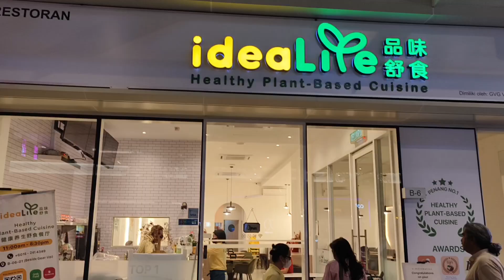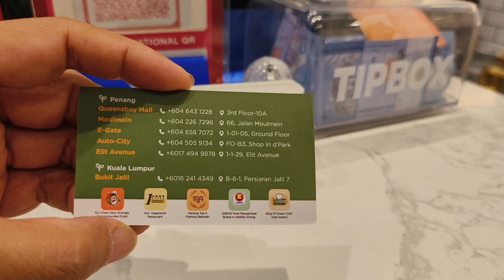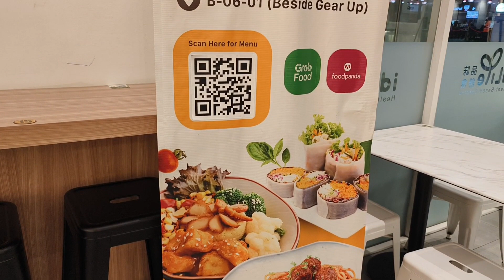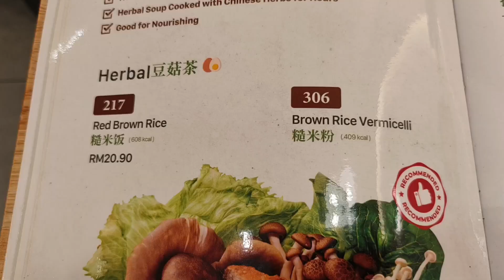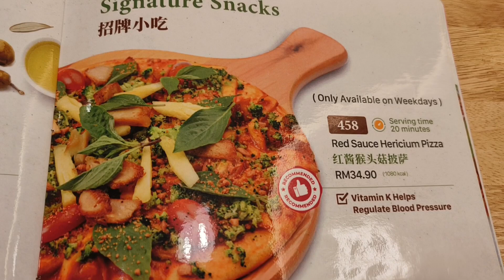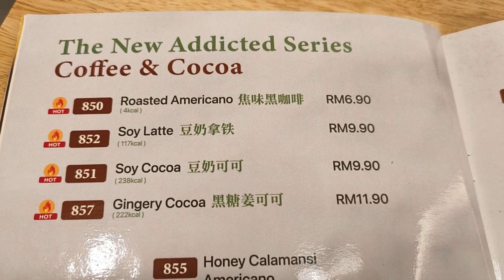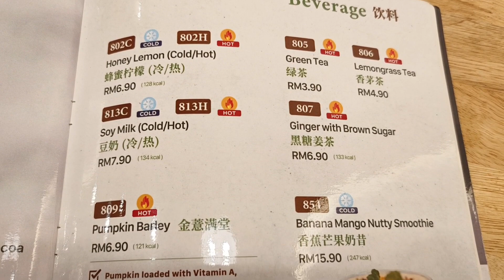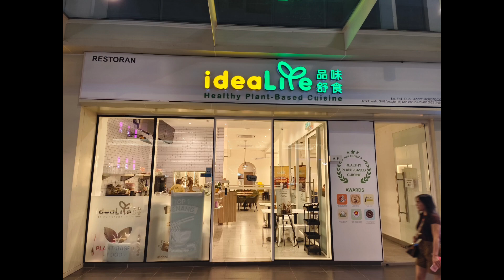【蔬悅】Pavilion Bukit Jalil | Idea Life | 品味舒食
Taman OUG | 有缘素食｜U-Yen｜有缘擂茶饭｜招牌青咖哩面｜奶油杏鲍菇｜15年经验｜蔬适圈Kimo-ge | 台式蛋餅｜多选择杂饭菜肴｜多元化素食

Taman OUG | Dining Bowl Cafe | 福建炒白粿｜XO 酱炒饭｜蛋包饭｜干炒面线｜素食料理

Taman OUG | 家香食馆 | Bidor Veggie Kitchen | 南瓜名片 | 果汁豆腐 | 龙凤卷 | 竹生双花 | 美罗家乡家庭式素食馆

Taman OUG | 新海景OUG |  美食中心 | 素食档口｜嚮善素食｜大炒式素食｜招牌炒米粉｜腊味炒饭

大城堡 | Seri Petaling | 文献坊 | 日式西餐厅 | 焖伊面 | 沙拉鸡排饭 | 菌类红酱 Pizza | Carbonara Spaghetti | Sushi | 吉米花

吉隆坡 | Bukit Seputeh | The Grinz Seputeh | 地中海饮食 | 荤素店 | 情人节好去处 【靠近天后宫】